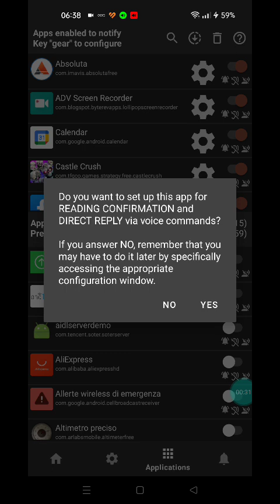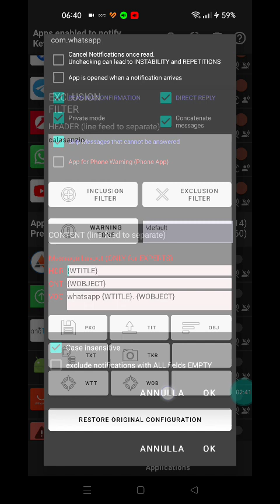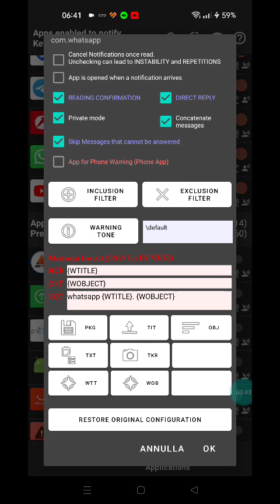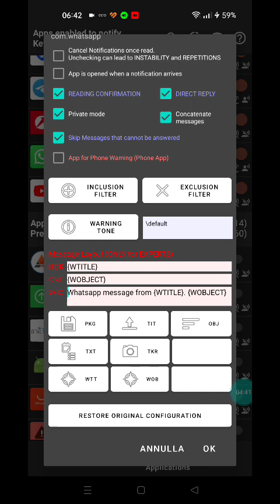B. Page Applications (SUBS: ENG, ITA, DEU, ESP, FRA, POR, RUS)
this video explains the settings available in Applications Page.